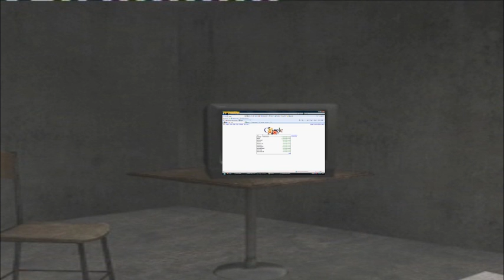SiiKDRFT :: Rampage :: CoD4 Sniper Montage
NOTE: PS3 DRFT is over now this is just my old montage but got new account and more to come of cod4 and mw2 montages.